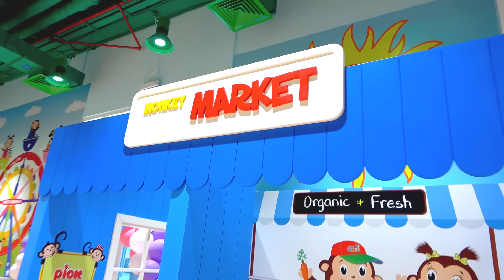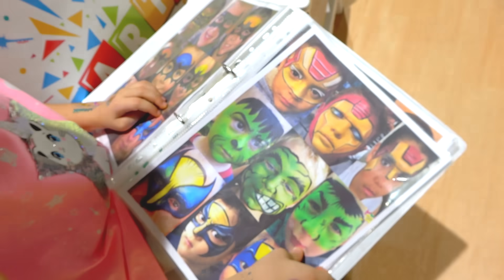Diana and Roma have fun playing at the Indoor Playground for kids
Diana, Roma and their dad had a family fun playtime with indoor Playground Play Area for kids!